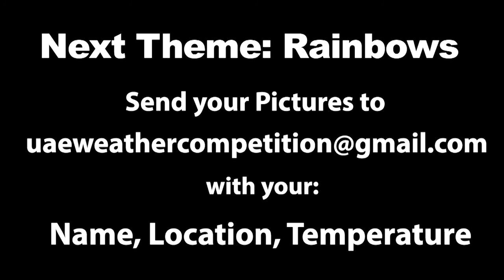Click it - Waterfalls/ كليك إت - الشلالات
برنامج " كليك إت" يمثل فرصة مثالية لتسليط الضوء على جمال الطبيعة في مختلف أنحاء العالم خلال فصول السنة المختلفة و ذلك من خلال عدسة الشباب الذين سيلتقطون المطر حسب موضوع الأسبوع في جو تنافسي !

موضوع هذا الأسبوع هو : الشلالات
موضوع الأسبوع القادم : قوس قزح

All of us know that a picture is worth a thousand words, but what if your picture is worth more? The world is constantly changing right in front of us and what better way to enter this weekly competition than to snap a picture of a paused moment and share it with the world? All you have to do is send us a picture depending on the theme of the week with your name, location and temperature the picture was taken from to and you may get the chance to be one of the top 10 people whose picture will reach millions of viewers on our official NCMS YouTube page and Social Media Platforms.

Topic of the week is: “Waterfalls”
Next Week’s topic is: “Rainbows”